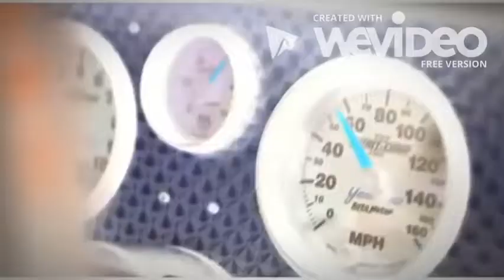MOVIN FAST Prod KJONDABEAT